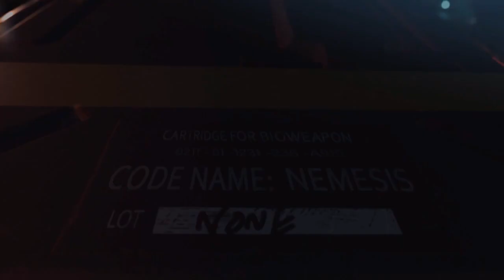Vegeta Plays: RE3: Episode 1: LOUD NOISES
Vegeta in the zombie apocalypse... This'll be fun lol